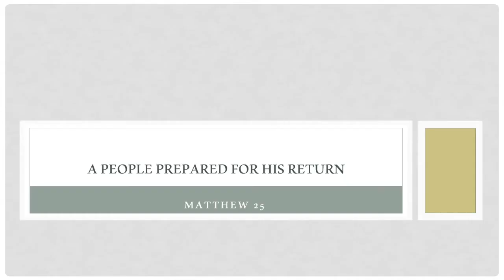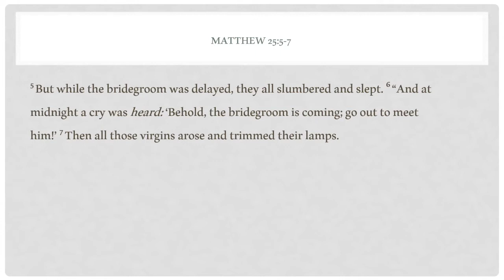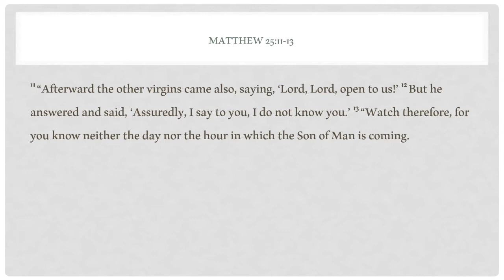A People Prepared for His Return - Wendell Morris - December 26, 2020